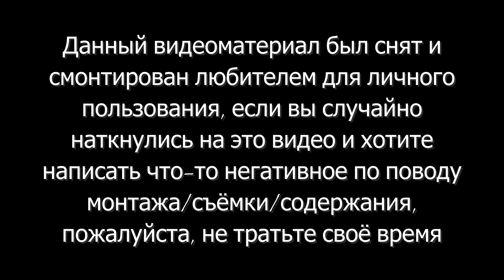#5 Индия. Варанаси-2. Сжигание трупов, обезьяны с лифчиком и огненная пуджа в Варанаси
Куда сходить? Что посмотреть?
Прогулка по набережной Варанаси, сжигание тел и огненная пуджа, наглые обезьянки на окнах моего номера и священный Ганг, дети запускающие воздушных змеев и колорит настоящей Индии

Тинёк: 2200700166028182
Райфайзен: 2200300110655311